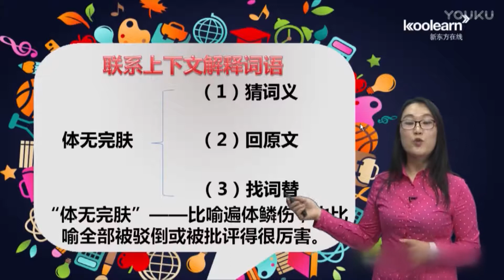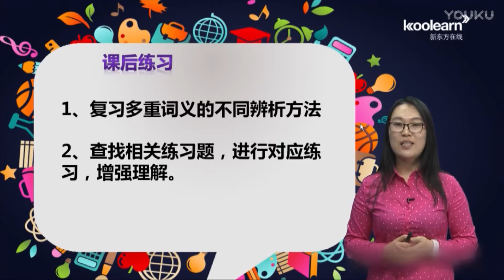12多重词义要辨析一棵树上的两种果实